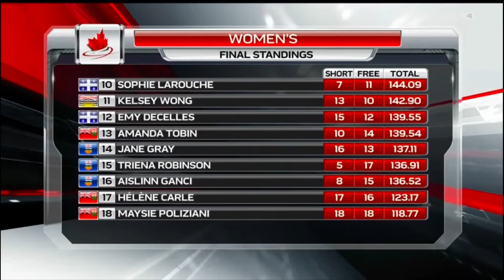Gabby Daleman (CAN) - Gold Medal - Ladies Free Skate - 2018 Canadian Championships - TSN4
Olympic Champion Gabby Daleman skated a clean free skating program and won the title 9 points ahead of Kaetlyn Osmond.